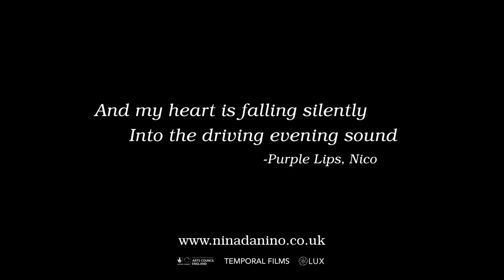Solitude (2022) Nina Danino - Trailer Saeta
Screenings:
11 June 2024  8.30pm  Inclinations Film Club, CCA Centre for Contemporary Arts, Glasgow

15 June 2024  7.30pm  Solitude +LIVE  SOUNDTRACK WITH GAGARIN
Introduced by Nina Danino  +Panel  Jennifer Otter Bickerdike, Richard Witts , Phil Jones
CULTPLEX, Manchester.

..then on the shore of the wide world I stand alone, and think
Till love and fame to nothingness do sink." 1818 John Keats

SOLITUDE features the singer Nico as an icon, screen and poet.
With readings from the Romantic poets,  the voice of Nico reciting her lyrics, songs from the dark repertoire of Nico, with portraits from the films of Philippe Garrel circa 1975 and Andy Warhol's The Chelsea Girls and  electronic music from Ash Ra Tempel, guitar by James Creed and with original music and arrangements to Nico’s songs by Graham Dowdall aka Gagarin, ex The Faction, with reflections on the River Thames put together in an elegy on iconicity, vocality, finitude and solitude.

Country of Production: UK
Year: 2022
Running Time : 72 minutes
Screening  Format: DCP,  ProRes422HQ, H264 (mp4)
Sound: 5:1 or stereo 25fps
Aspect Ratio 16:9
Language: English
Colour and Black and White

Enquiries
Press, Film Festivals and Screenings
Contact at Temporal Films

Contact at LUX
Charlotte Procter
Collection and Archive Director
LUX
Waterlow Park Centre
Dartmouth Park Hill
London
N19 5JF

CREDITS
Director, Producer, Editor -  Nina Danino
Archive Producers - Nina Danino, Kate Griffiths
Films - Philippe Garrel, Andy Warhol
Sound Recording - Goldsmiths Music Studios,
Ian Tompson, Dave Hunt Audio
Voices - Nico Spoken Word
Nina Danino - Poems and Songs
Sound Mix - Dave Hunt
Sound Consultant -  Joakim Sundström
Picture Mastering - Jason R Moffat
Trailers - Edd Maggs
Graphic Design - Adrian Curry
Exhibition Consultant -  Johanna Blair
Temporal Films
Funded by The Arts Council of England